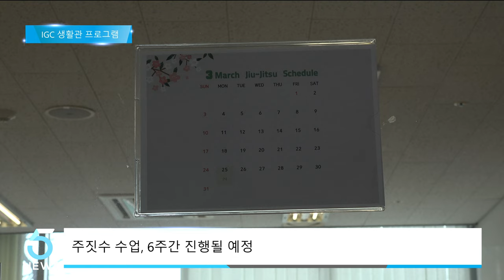인천글로벌캠퍼스, 봄학기 생활관 프로그램 개최